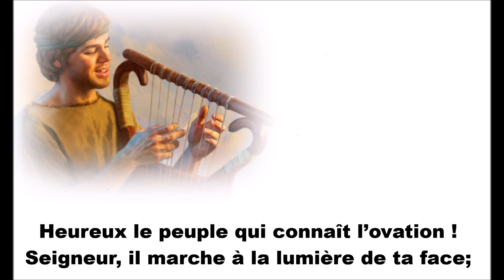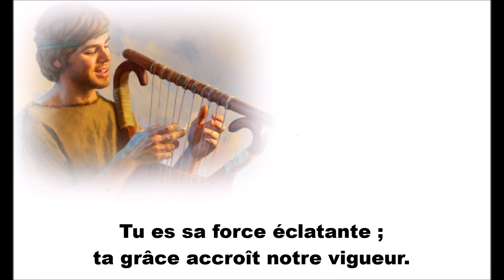Ps 88(89) Ton amour Seigneur sans fin je le chante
Psaume du 13 ème Dimanche du Temps ordinaire, Année A

R/ Ton amour, Seigneur,
sans fin je le chante ! (Ps 88, 2a)

L’amour du Seigneur, sans fin je le chante ;
ta fidélité, je l’annonce d’âge en âge.
Je le dis : C’est un amour bâti pour toujours ;
ta fidélité est plus stable que les cieux.

Heureux le peuple qui connaît l’ovation !
Seigneur, il marche à la lumière de ta face ;
tout le jour, à ton nom il danse de joie,
fier de ton juste pouvoir.

Tu es sa force éclatante ;
ta grâce accroît notre vigueur.
Oui, notre roi est au Seigneur ;
notre bouclier, au Dieu saint d’Israël.